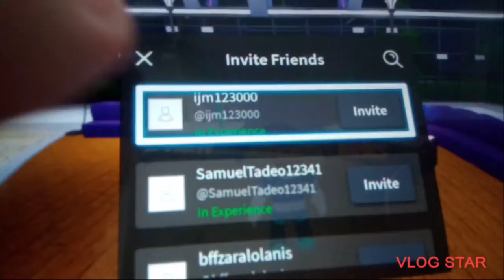Roblox LuoBu Night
Follow everyone on the description

Subscribe to my channel and I will put enter the giveaway bag full of fgteev toys and Hot wheels Toys for any subscribers so subscribe to my channel and Hit the notifications on and leave the comments and say done.

The lucky winner on Instagram to go into Instagram story or like any Post I'm Will enter the Giveaway.

Follow everyone on TikTok

Follow everyone on TikTok description